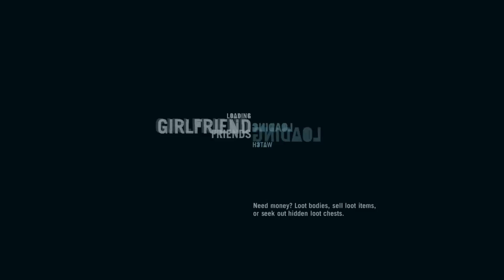Let's Play Far Cry 3! Part 4 - Problems at Sea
Boats are a common theme in this video. I display boating skills that put even the most skilled pirates to shame, kill a bunch of enemies and advance the main questline again.